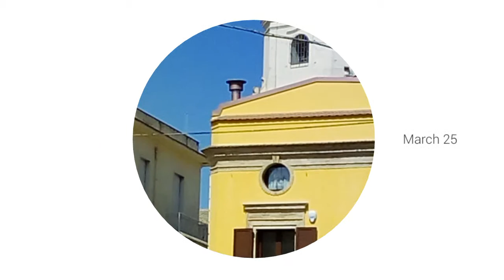Ecco, San Severo.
Alcuni scorci del centro cittadino.